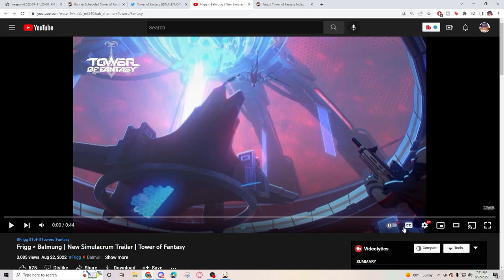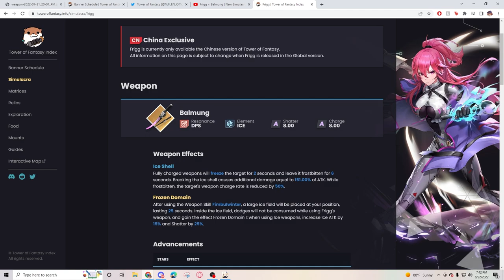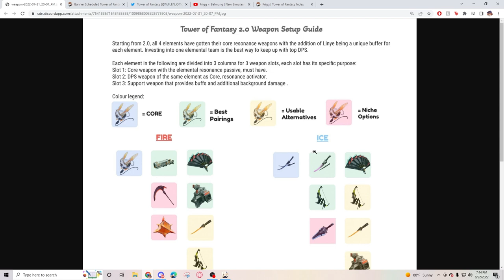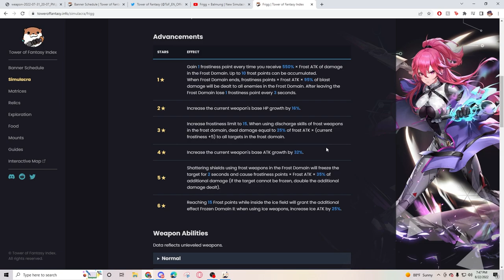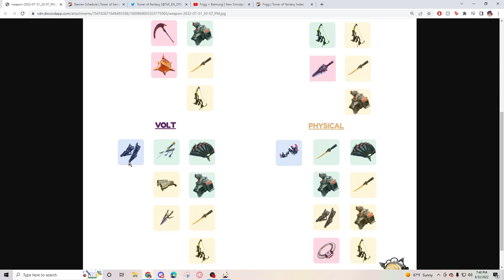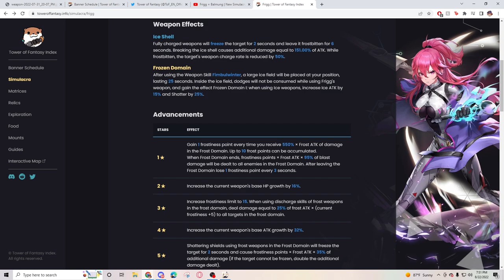Is Frigg WORTH IT? Frigg Banner Announced! Trailer Reaction and Initial Thoughts | Tower of Fantasy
with the annoucement of frigg I am definitely hyped because she is one of the best looking...i mean best ice dps in the game and I will be sharing with you my thoughts if frigg is worth spending your dark crytals on by looking at the chinese meta
▼ EXPAND ME ▼